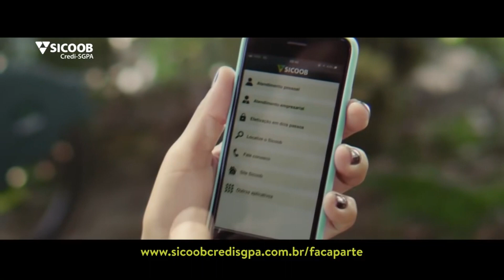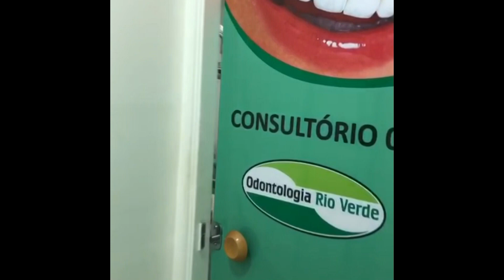kart - 2 prova f400 dia 1de fevereiro 2020